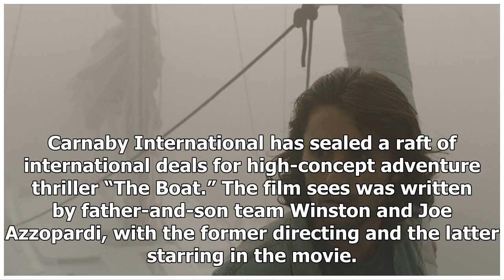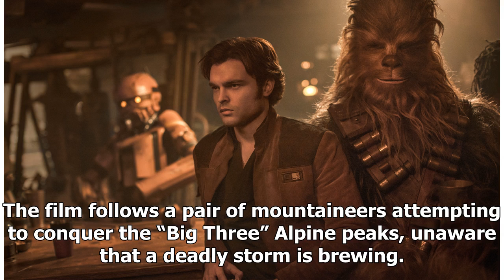Aventure Thriller 'The Boat' voile pour plusieurs territoires ensembles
Carnaby International has sealed a raft of international deals for high-concept adventure thriller “The Boat.” The film sees was written by father-and-son team Winston and Joe Azzopardi, with the form...